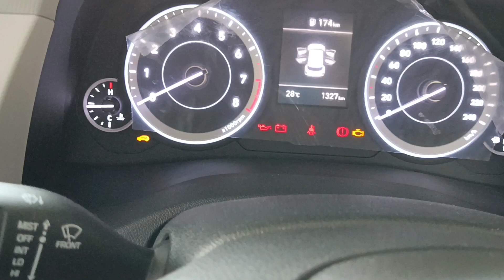Hyundai creta car washing